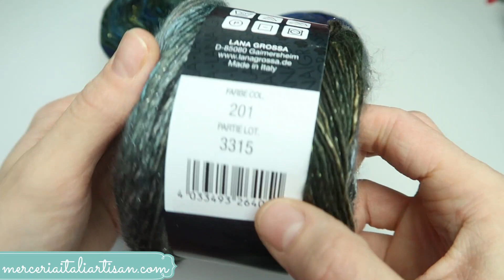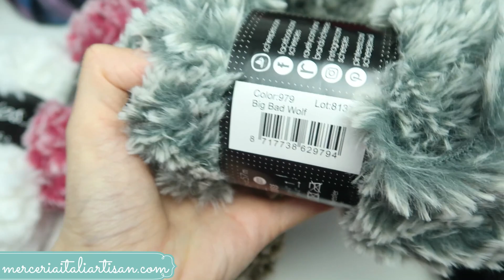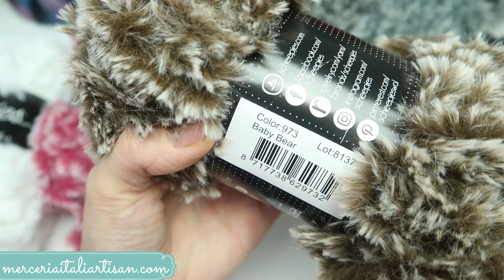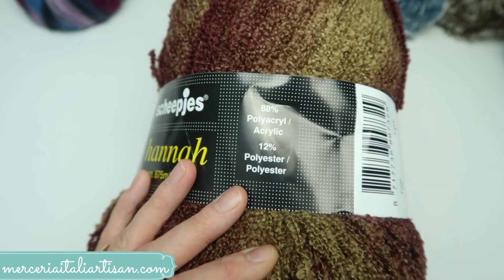Nuovissimi Filati Lana Grossa e Scheepjes - merceriaitaliartisan com